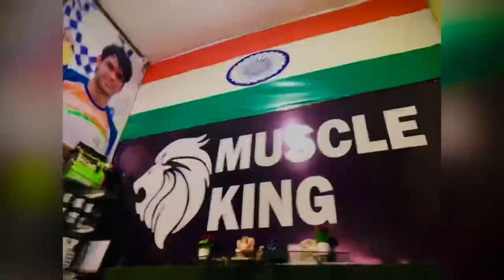Testa stone kyun jaruri hai body k liye ……Muscle king